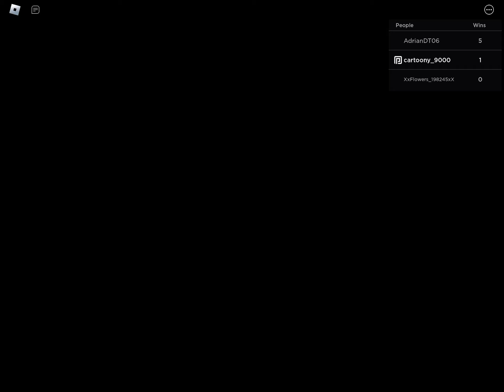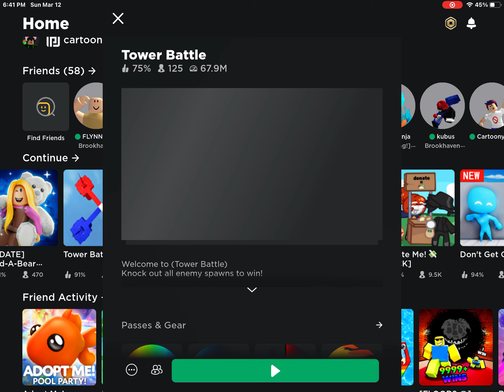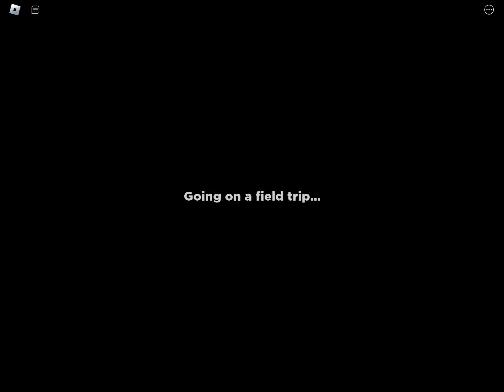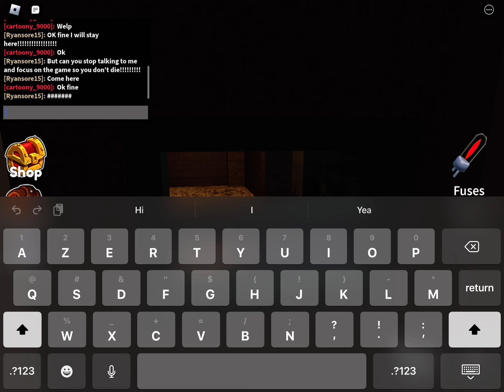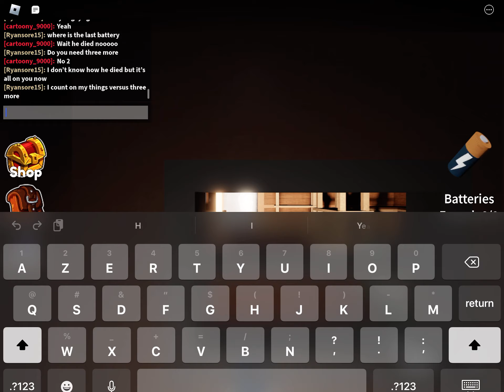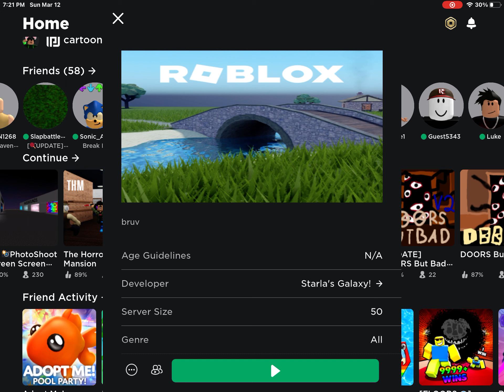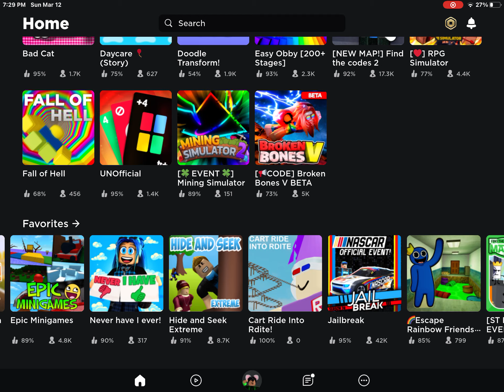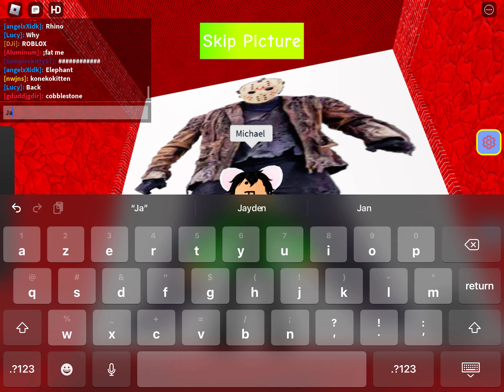Playing Roblox games part 2